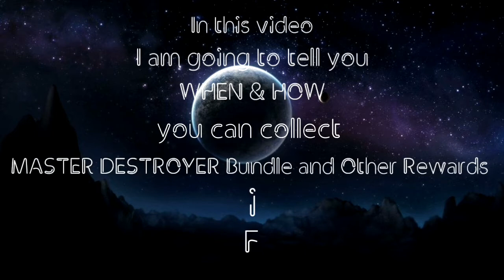How to complete vengeance day event!!!